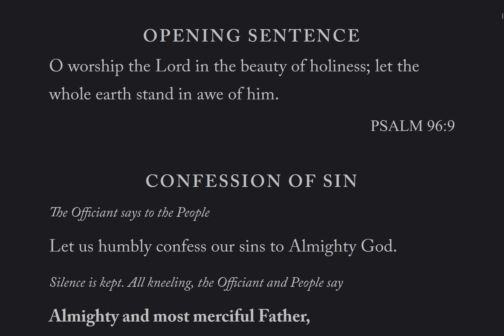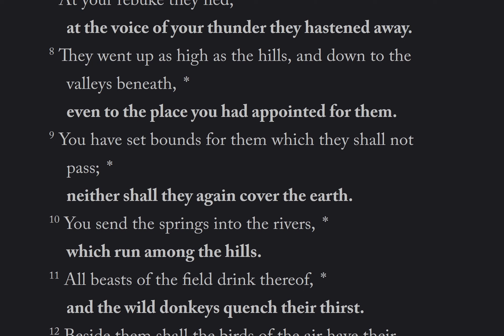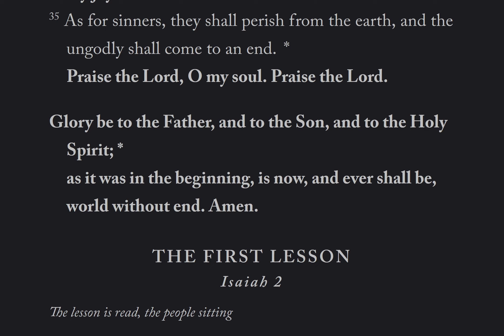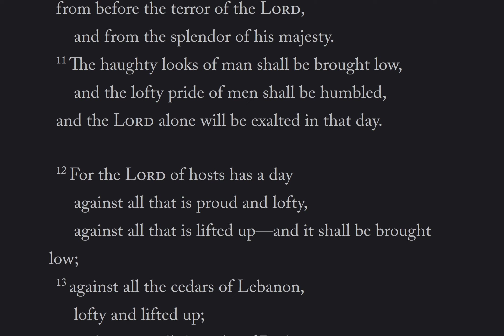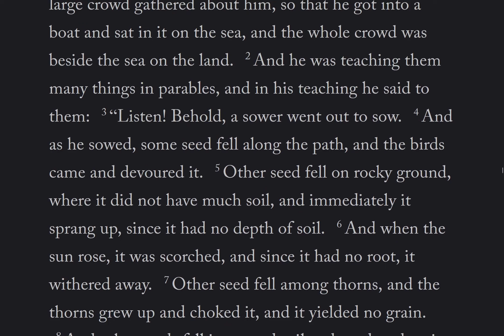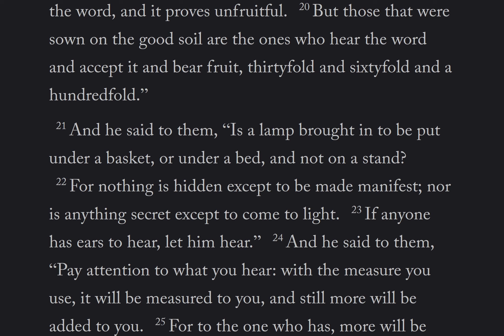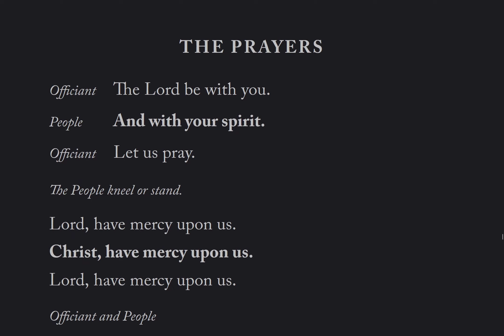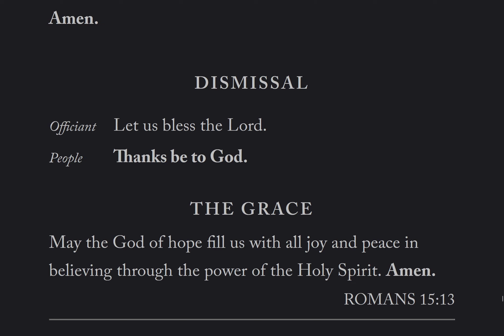The Daily Office | Evening Prayer Thu 20 Oct 2022 from the BCP 2019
Psalm 104
Lessons: Isaiah 2, Mark 4: 1 - 34